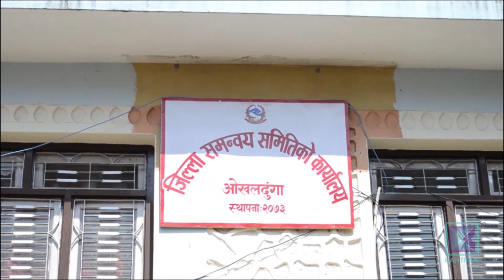जिल्ला समन्वय समितिहरु बेकामे । Kantipur Samachar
स्थानीय तहको चुनाव सकिपछि अहिले धमाधम जिल्ला समवन्य समितिको निर्वाचन भैरहेको छ । ६९ जिल्लामा समवन्य समितिको चुनाव भैसक्दा ८ वटाको हुने क्रममा छ । जिल्लास्तरमा पालिकाहरुबीच समन्वय गर्न भन्दै बनाइएको जिससको काम भने पटक्कै प्रभावकारी देखिएको छैन । बर्षेनी एक अर्ब रुपैयाँभन्दा धेरै पैसा राज्यकोषबाट खर्च गरेर समन्वय समितिले के परिणाम के दिन्छ त भन्ने प्रश्न उठ्न थालेको छ ।